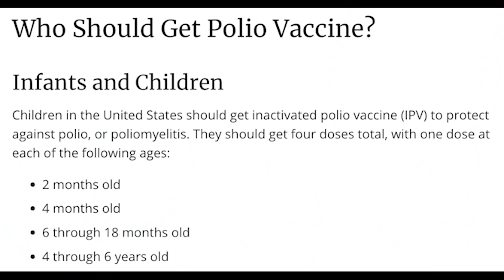Marjorie Taylor Greene HUMILIATES herself with gaffe of the year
BREAKING: Marjorie Taylor Greene just humiliated herself with the misstep of the year.

To tell Twitter to expel Marjorie Taylor Greene PERMANENTLY for vaccine misinformation, sign